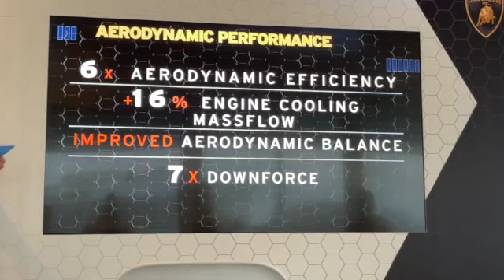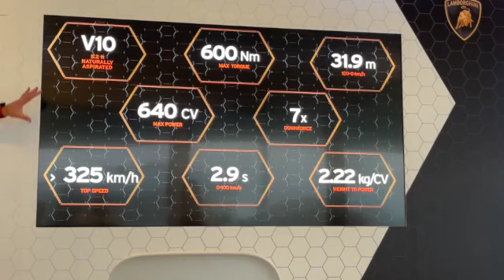Insane driving Lamburghini Huracan Evo enjoy the ride and the sound 😍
This video is about Lamburghini Huracan Evo
Test drive, review, opinion about the car/truck.

Power, space, quality, acceleration, technology ...etc.
Insane driving to see what the engine has and what type of noise would the naturally aspirated engine would shoot out.